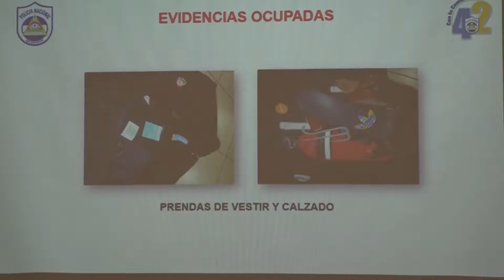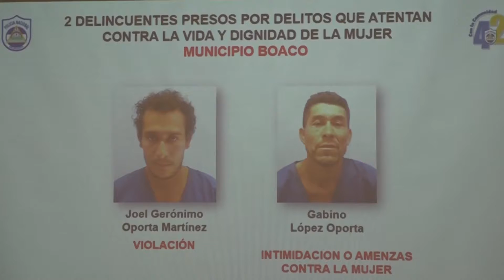Policía Nacional en Boaco presenta 7 presuntos delincuentes en conferencia de prensa.